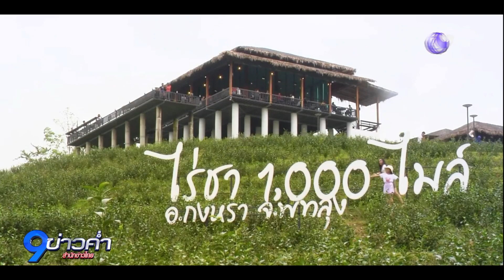ไร่ชา 1,000 ไมล์ แหล่งท่องเที่ยวแห่งใหม่ของพัทลุง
ใครบอกว่าไร่ชา มีเฉพาะทางภาคเหนือ ปัจจุบัน ไร่ชาทางภาคใต้ก็มีคุณภาพดี อีกทั้งยังกลายเป็นสถานที่ท่องเที่ยวที่สำคัญของจังหวัดพัทลุงอีกด้วย